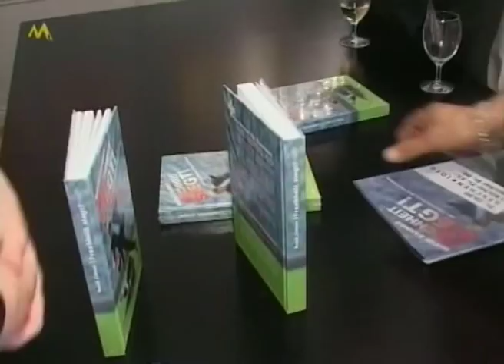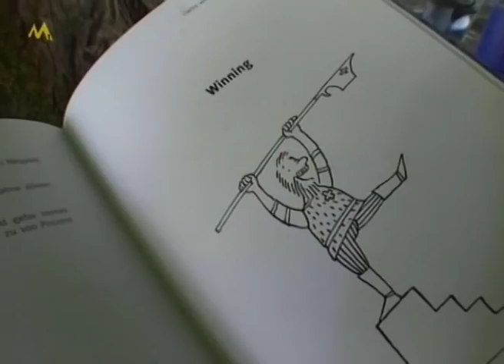Buch-Vernissage Ruedi Zahner "Frechheit siegt!"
Fernsehbericht: Buch-Präsentation des Bestsellers "Frechheit siegt!" von Ruedi Zahner (Juni 2008) mit viel Prominenz aus Sport und Showbusiness.